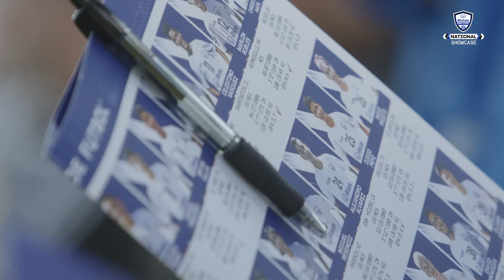Día 3: La motivación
Aprender de los más grandes, es para inspirarte e ir por tu sueño. ¿Cómo no hacerlo con la visita de el 'Matador' Hernández? Esto sucedió en el día 3, una motivación especial para los seleccionados AllstateSueñoAlianza en el NationalShowcase.